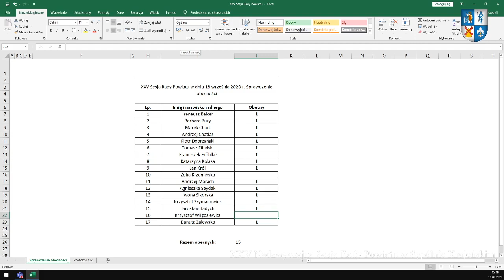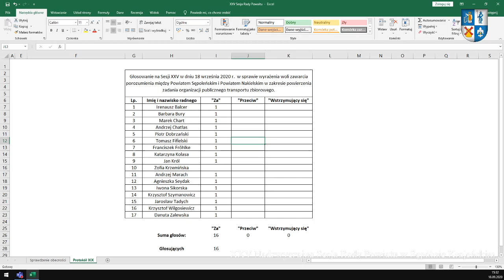XXV Nadzwyczajna Sesja Rady Powiatu w Sępólnie Krajeńskim 18.09.2020 r.